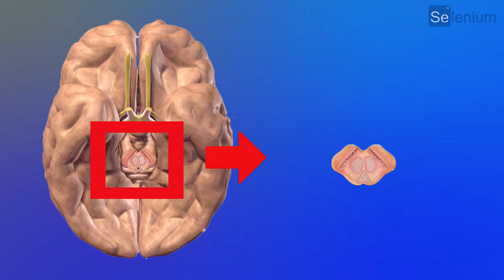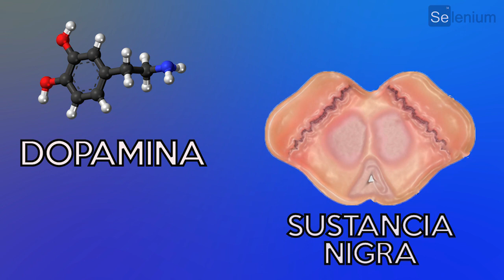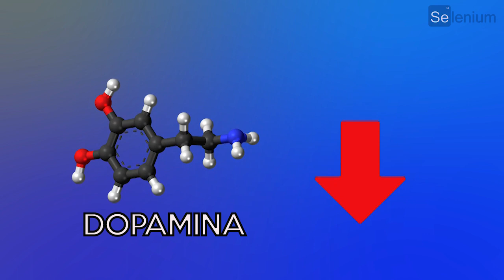PARKINSON - Qué lo CAUSA y como puedes AYUDAR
Qué es la enfermedad de parkinson, porque se produce, como es el tratamiento esas y otras preguntas encontraras en este video.

Día mundial del parkinson

FUENTE

Parkinson's disease and parkinsonism in the elderly (Jolyon Meara, William C. Koller)// CAMBRIDGE UNIVERSITY PRESS

Neuropsychopharmacology: The Fifth Generation of Progres// Capitulo Pathophysiology of Parkinson’s disease (Michael J. Zigmond, Robert E. Burke)

Parkinson’s Disease (Manuchair Ebadi, Ronald F.Pfeiffer)// CRC Press

 Autosomal dominant Parkinson’s disease (Golbe LI, Di Iorio - G, Bonavita V)//  Ann Neurol

Autosomal dominant Parkinson’s disease (Christina Sundal...)//Parkinsonism and Related Disorders